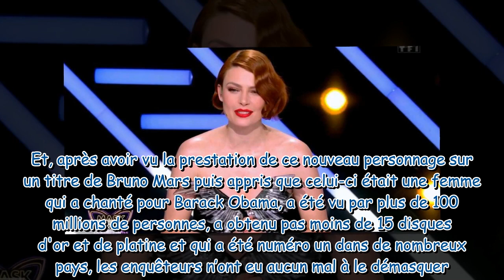Élodie Frégé sans filtre : elle évoque les infidélités de ses ex dans Mask Singer